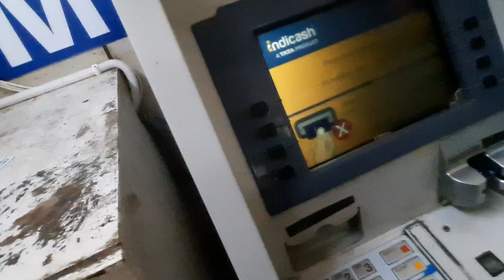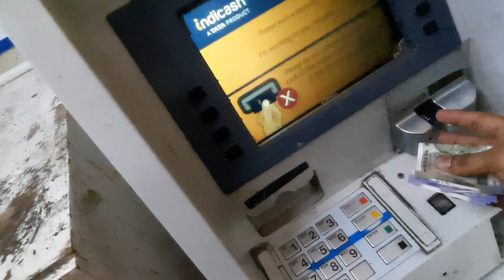Warangal TO Hyderabad || Ganapathi Nimarjanam||Telangana Secretariat ||Ambedkar Vigraham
HI friends
A new vlog from wgl to hyd C/o Ganapathi Nimarjanam